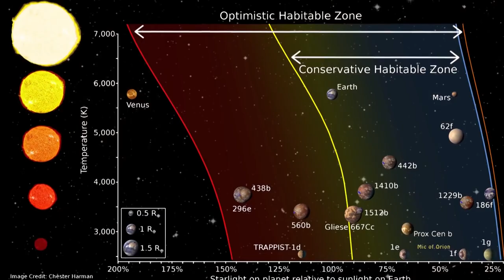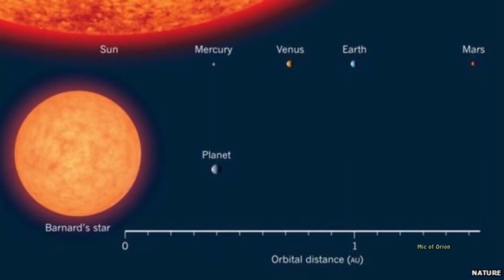DESCUBREN PLANETA CON POSIBLE VIDA BARNARD B | INVESTIGADORES CHILENOS